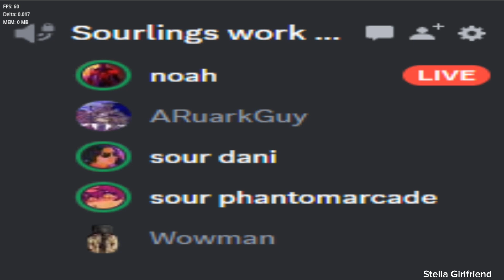Friday Night Funkin' Vs Lotty (FNF Mod)